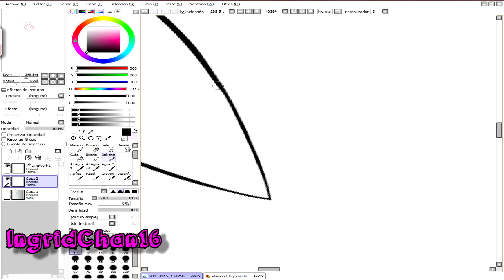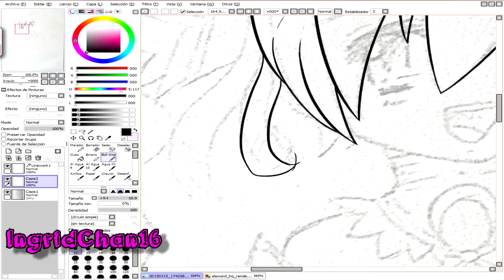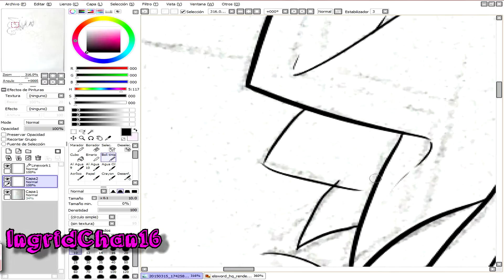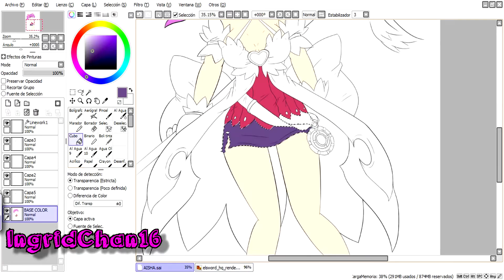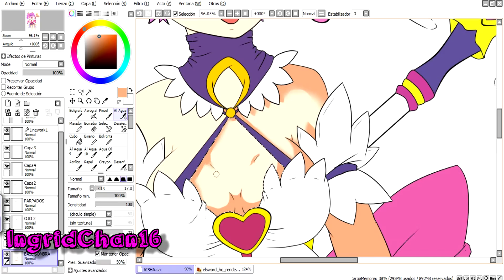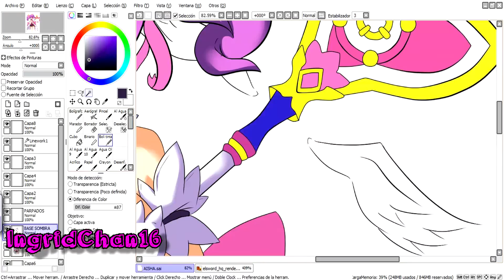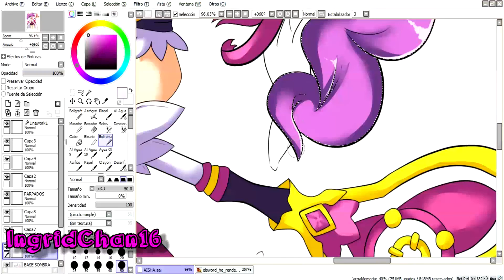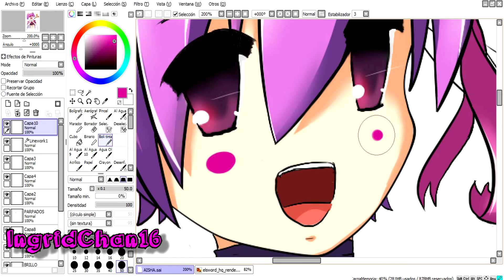Speed Paint - Aisha DW [ELSWORD]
Songs:  STEINSGATEのOPとメインテーマを弾いてみた
Sekaiichi Hatsukoi OST Piano
Junsui Koigokoro   Junjou Romantica (piano cover)

Aisha From GameForge [ Elsword ]